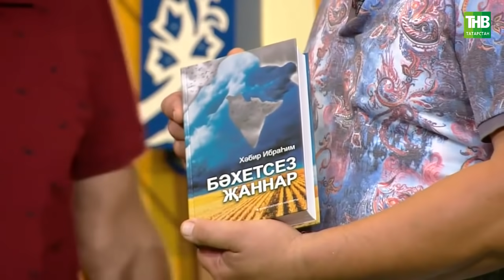Кәмит Җәвит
Координаты:
☎ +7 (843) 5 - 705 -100